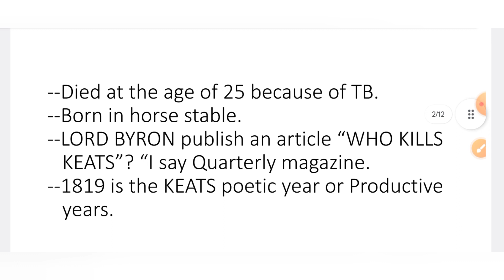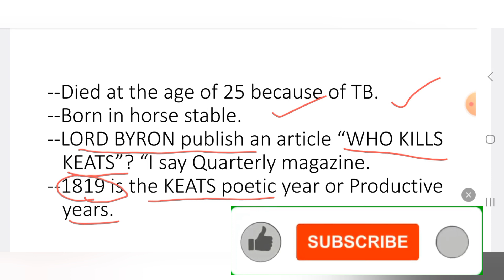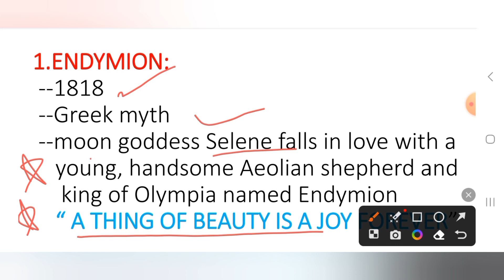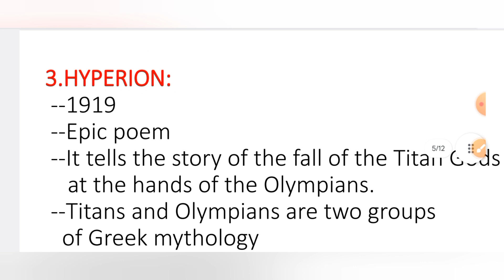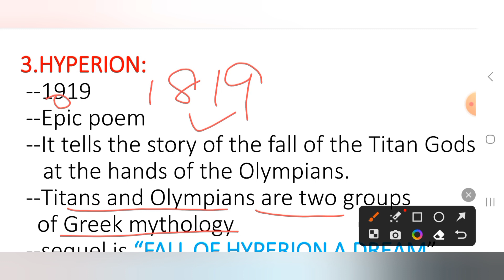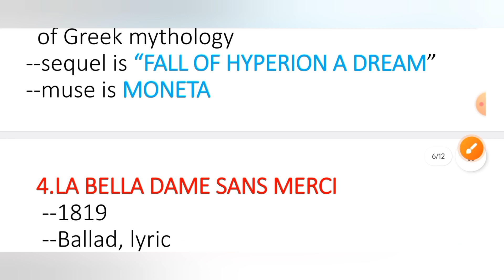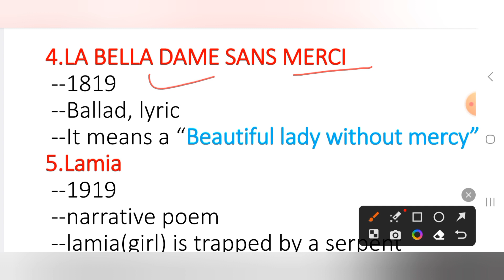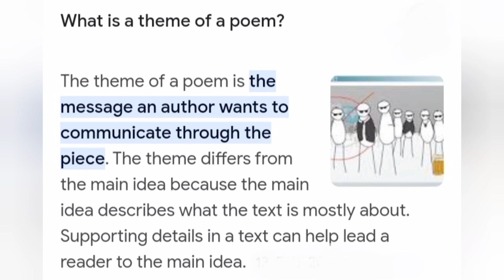117.English Literature(John keats-works)UGC-NET,JRF,KVS,STET,CTET,HTET2023#education#new#net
117.English Literature(John keats-works)UGC-NET,JRF,KVS,STET,CTET,HTET2023#education#new